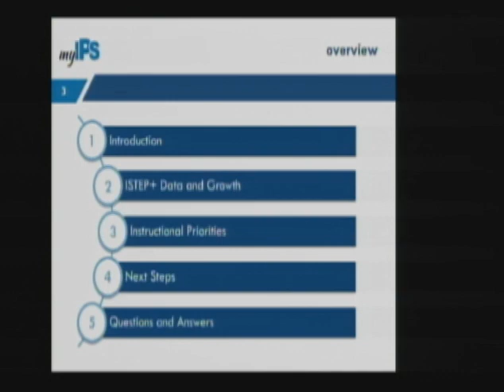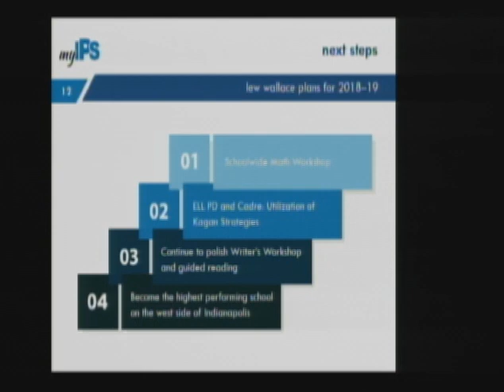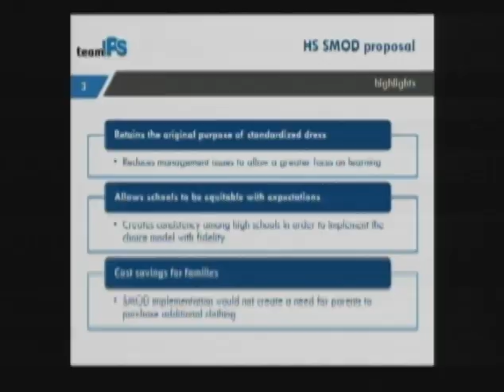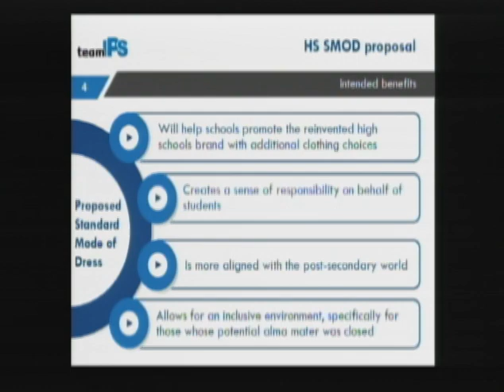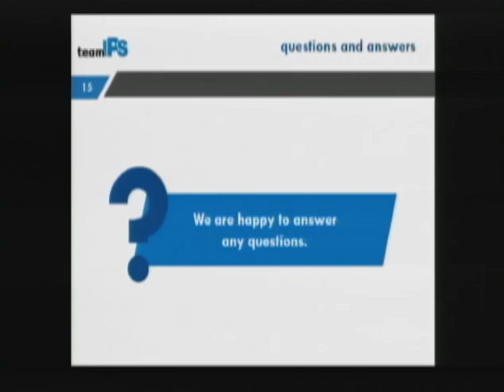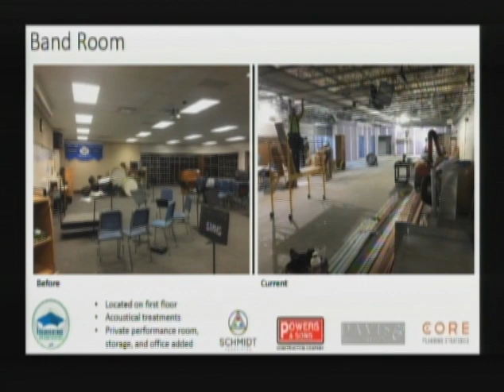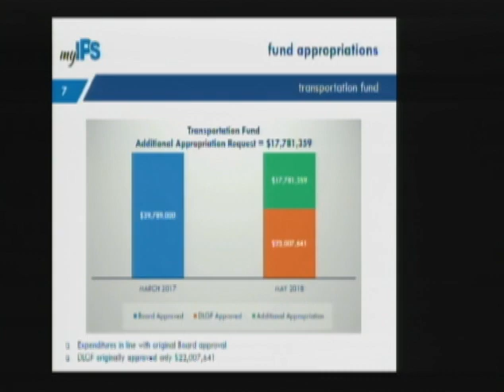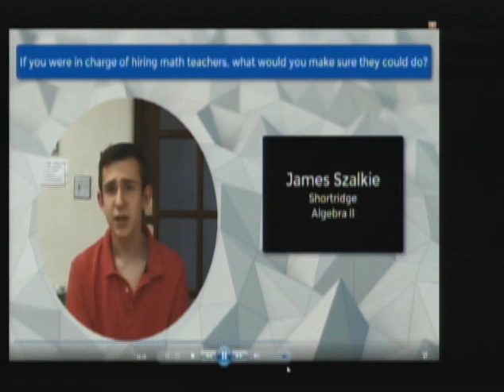IPS Board Meeting May 2018